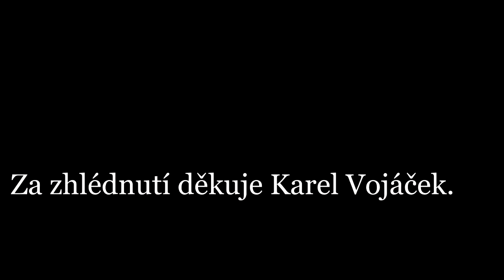Klanění tří králů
Výjev z Braunova betléma v Žirči u Kuksu.